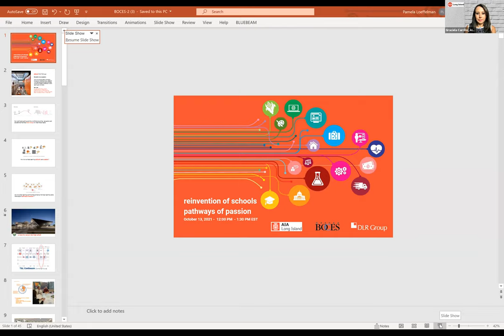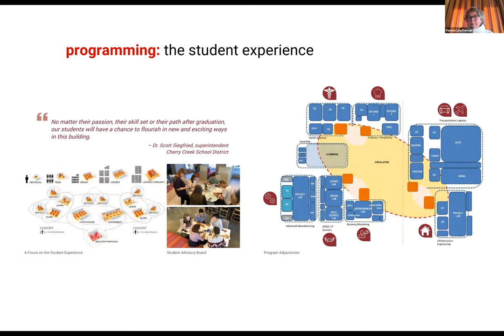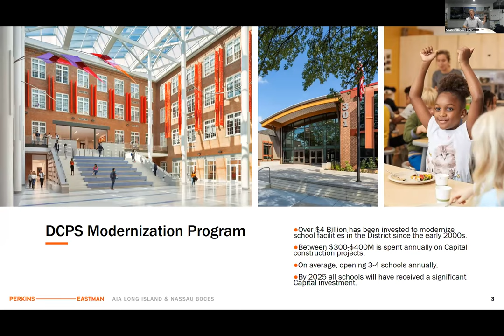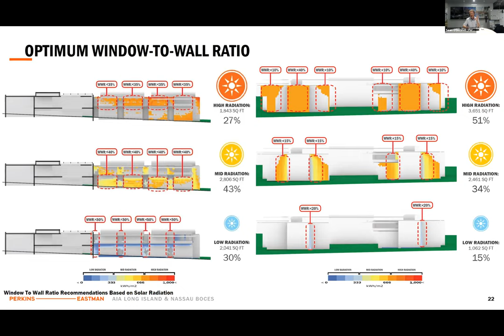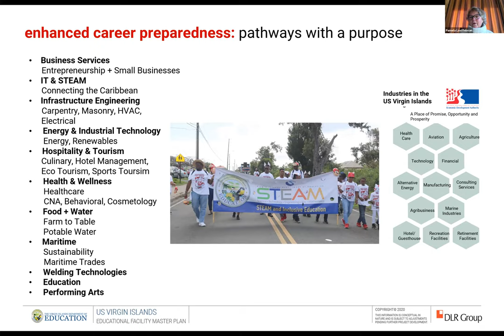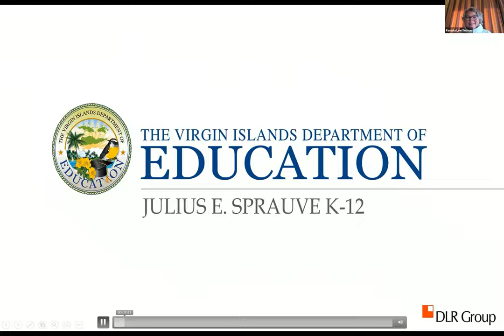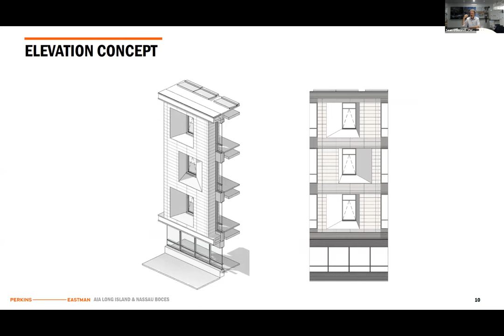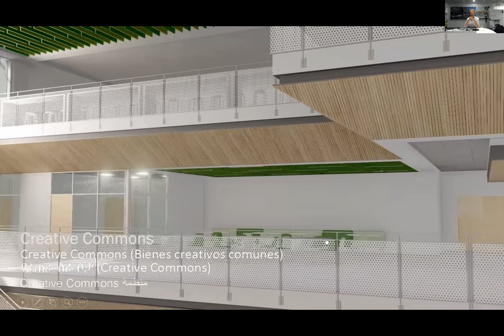Reinventing The School Learning Environment: Case Studies from around the World - Part 2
The series will showcase prominent national and international architectural firms and feature actual case studies of innovative school design projects located in the United States, Israel, France, Germany, and Japan.
Part 2
DLR Group
Perkins Eastman